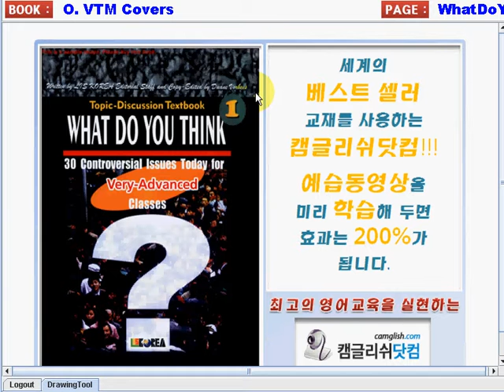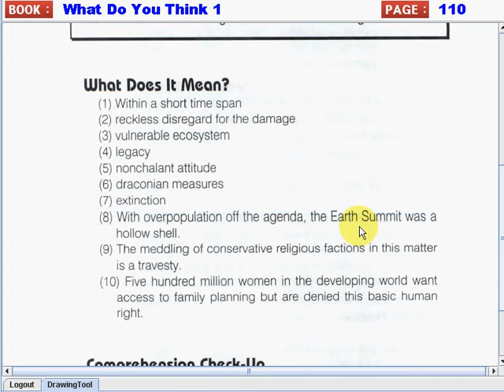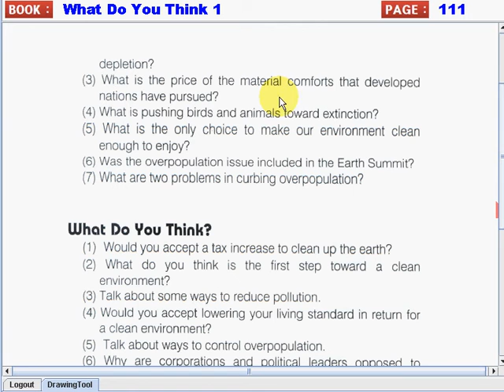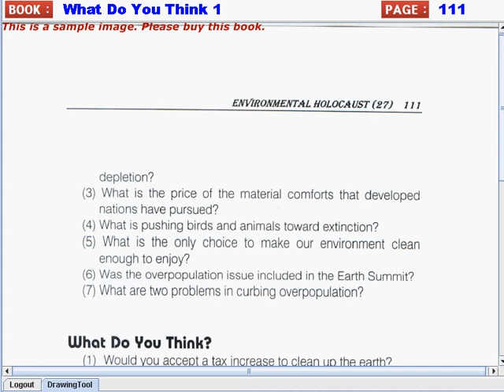Whatdoyouthink1 027 047 110